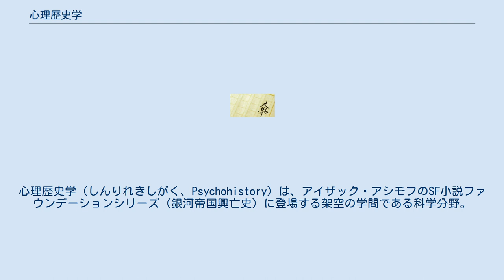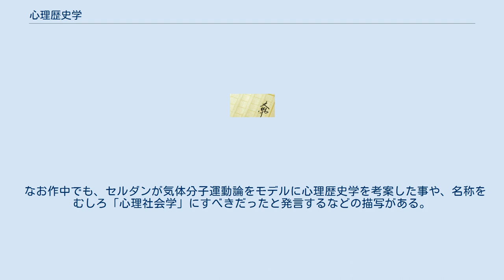心理歴史学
架空の思想・学問
心理歴史学（しんりれきしがく、Psychohistory）は、アイザック・アシモフのSF小説ファウンデーションシリーズ（銀河帝国興亡史）に登場する架空の学問である科学分野。
 膨大な数の人間集団の行動を予測する為の数学的手法。
社会的、経済的な刺激への人間の感情や反応に一定の規則を見いだすことで、未来の人類の行動をも予測しうる。
 ファウンデーションシリーズの根幹をなす小道具である。
アシモフはこのシリーズで、エドワード・ギボンの『ローマ帝国衰亡史』を参考にした宇宙未来史を描く事を構想したが、同時にSF的要素として、人類の未来を数学的に予測する手段を作品に導入する事を思い立ち、気体分子運動論において、個々の分子の運動は予測できないが、集団の気体ということなら平均の運動は計算できるという事のアナロジーとして、分子を人間に、気体を人間の集団に置き換える事で「心理歴史学」を考案した。
 心理歴史学による未来予測が可能かどうかは、以下の3点が重要であるとされている（これらは気体分子運動論の基本原則に直接対応している）。
 過去の歴史の評価よりも、未来予測に主眼を置いている点で、むしろ「心理社会学（Psycosociology）」という名称の方がふさわしいのではないかとの意見があり、後年アシモフ自身もそれを認めながら「当時は『銀河系宇宙の歴史を描く』という考えに取り憑かれていたために『心理歴史学』という言葉しか考えつかなかった」と述べている。
また同時に「人間集団の行動と気体分子運動論の間にはやはりアナロジーは成立しないのでないか」と述べ、むしろ近年登場したカオス理論に言及している（『ゴールド -黄金』）。
これを反映してか、アシモフの死後に3人のSF作家により書かれた『新・銀河帝国興亡史』3部作では、人類社会の秩序を破壊しようとする「混沌（カオス）」と、心理歴史学により秩序を護ろうとするセルダン達との対決の構図が描かれている。
 ファウンデーションシリーズとロボットシリーズとの融合を目した『ファウンデーションの彼方へ』以降の作品では、心理歴史学とロボット工学三原則との関わりが描かれており、R・ダニール・オリヴォーら「第零法則」に従うロボット達が、人類全体の危機を回避するには未来を定量的に予測する必要があった事から、心理歴史学の登場を仕組んでいた事が明かされている。
 ファウンデーションシリーズには人類以外の異星人が登場しなかったため、前述の基本原則の第3項目は明示されず、「あまりに明白なために逆に誰も気が付かない原則」であった。
『ファウンデーションと地球』の結末においてようやく明示され、今後同シリーズに異星人（他の銀河系の知的生命体）が登場する構想が示唆されていたが、結局アシモフ自身の死去により描かれないままに終わっている。
しかし『新・銀河帝国興亡史』の最終巻『ファウンデーションの勝利』の終盤では『ファウンデーションと地球』以降の展開への布石が打たれており、今後同様に他の作家によって書かれる可能性はある。
 極めて確実性の高い未来予測という点で、一種の情報タイムトラベルであるとも言える。
 銀河帝国末期、辺境の惑星ヘリコン出身の数学者、ハリ・セルダンにより考案された。
 当初、セルダン自身は心理歴史学をあくまで思考実験と捉えており、実用化は銀河系社会があまりに人口膨大かつ複雑であるために不可能であると考えていた。
しかし学会のために訪れた銀河帝国の首都惑星トランターでの体験により、実用化の必要性とその手段とを見出し、以後トランターに留まり生涯をその研究に捧げる事となる。
 時の銀河皇帝クレオン一世と宰相エトー・デマーゼルの援助、ユーゴ・アマリルら若き才能の参加、心理歴史学の全ての数式を収納して表示・演算できる「プライム・レィディアント（基本輻射体）」の発明などの手助けもあったものの、研究は困難を極めた。
 最終的に、セルダンは銀河帝国の崩壊とその後の数万年に及ぶ暗黒時代の到来を予測し、その暗黒時代の期間を1000年に短縮すると共に、その後により健全で強固な第二帝国を復興させる事を目的に、「セルダン・プラン」と呼ばれる未来の人類のコースを設定し、その実現のために二つのファウンデーションを設立した。
第一ファウンデーション（ターミナス）の人々は、その第二帝国に至る道程において幾度か訪れる「セルダン危機」を自らの力により乗り越える事を要求された（彼らの自助努力もプランの計算に含まれており、危機を乗り越えるにはある程度の犠牲を必要と...